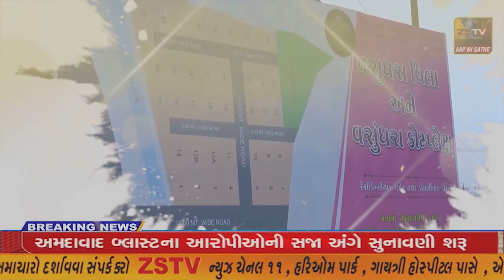પ્રાંતિજ નો કર્મ રાવલ યુક્રેન હેમખેમ પરત આવતા પરિવાર જનોમા ખુશીનો માહોલ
પ્રાંતિજ નો કર્મ રાવલ યુક્રેન હેમખેમ પરત આવતા પરિવાર જનોમા ખુશીનો માહોલ//ZSTVNEWS//